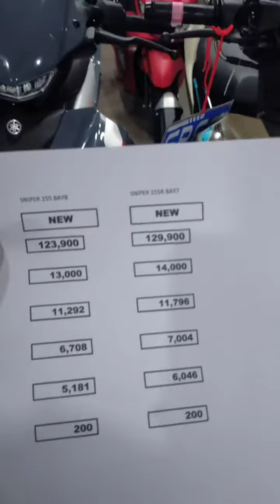Updated Price of New Yamaha Sniper155 - 2023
Updated Price of Yamaha Sniper155 as of January 2023